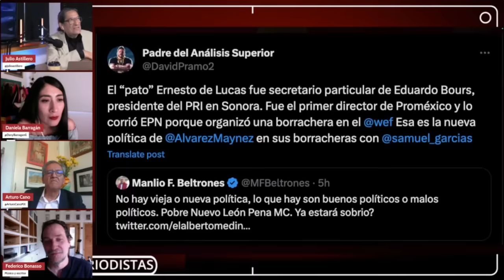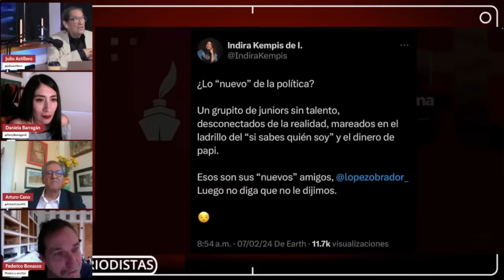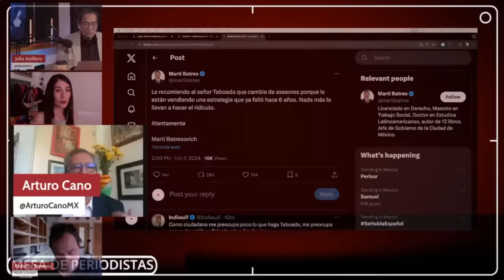Anabel Hernández tiene deuda consigo y con sociedad, su prestigio periodístico está en juego: mesa